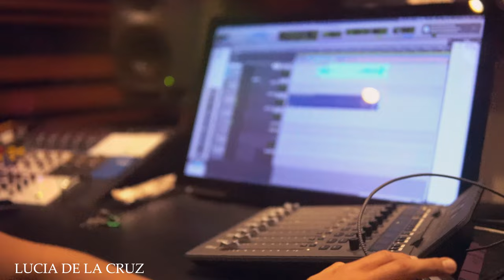Lucia de la Cruz feat Esteban Rivera - Loca Aventura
Tema Compuesto por Esteban Rivera
Interpretado por Lucia de la Cruz y Esteban Rivera